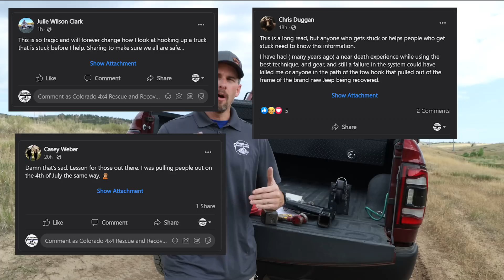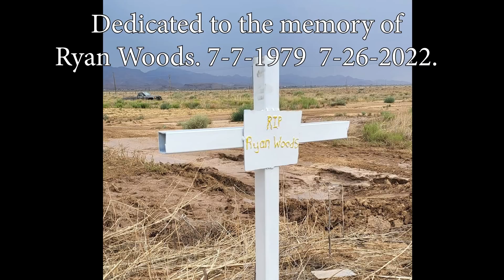Offroad Recovery Forces at Play - Breaking down the Arizona Fatal Incident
This video is monetized with permission from Woods Family.  The first 60 days of YouTube ad revenue will be forwarded along to the family.  I never ask for likes/shares, but this time I am going to.  Let's share the heck out of this so I can send them a nice check in October!  Let's get the YouTube algorithm showing this video to everyone!

Today we break down via video the fatal Arizona incident where Mr. Ryan Woods was fatally injured due to a receiver hitch failing and recoiling through the windshield.  We're going to go over gear not to use, gear to use, and the ratings of that gear.  Plus the stuck forces on the super duty.

The main goal of this video is education.  Education that will save your life of the lives of those you may be recovering from a similar situation.

PLEASE STOP USING TRAILER HITCHES/TOW BALLS.